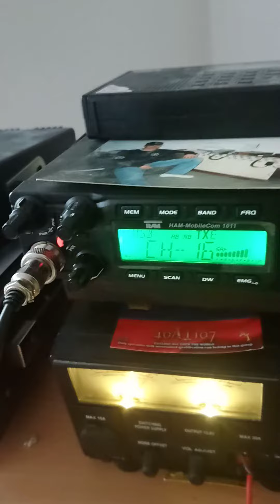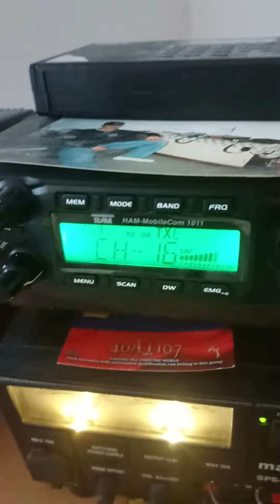116SA001 Harun from Asia Antalya 🇹🇷 5/7 Sirtel Santiago 1200Dx He used only 1m Antenna in Antalya